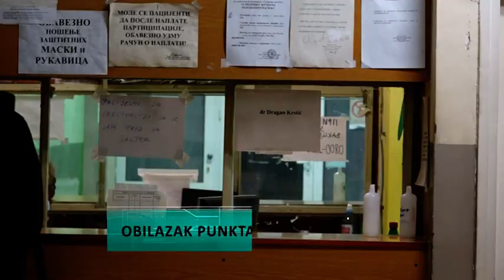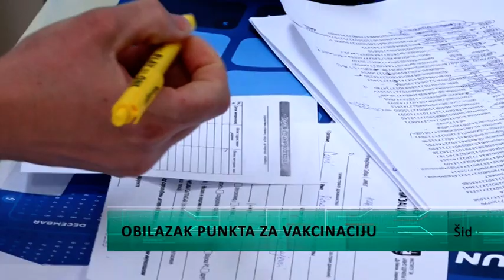Obilazak punkta za vakcinaciju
Vakcinacija u šidskoj Opštini obavlja se svaki dan do 20 časova. Prema današnjim podacima iz Doma zdravlja od početka vakcinacije vakcinisano je 6.091 lice, od čega je revakcinisano 2-181 osoba.  Medicinsko osoblje vrši standardnu proceduru do večeri, koja podrazumeva pregledanje i vakcinisanje pacijenata. Predsednik Skupstine Opštine Šid, Tihomir Stamenković, obišao je punkt za vakcinaciju u Domu zdravlja Šid.